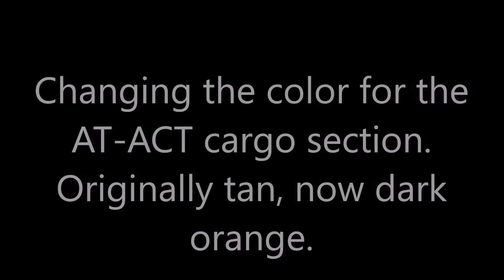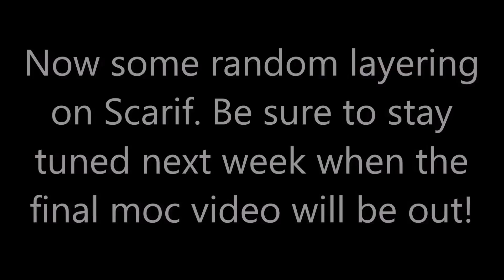Lego Rogue One: A Star Wars Story Scarif MOC: Update 3 Timelapse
Timelapse build of my lego star wars Scarif moc where I will be customizing my UCS AT-AT and turing it into an AT-ACT!

If you enjoy MOC custom Lego Star Wars builds, or just Star Wars in general, I encourage you to check out my other videos and like, comment and subscribe for more content. Thank you very much for watching!